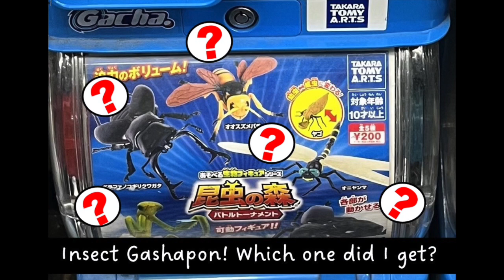Opening an insect gashapon from a capsule toy place in Akihabara, Tokyo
I picked up a 200 yen insect gashapon (capsule toy) at a place in Akihabara, Tokyo, and I waited until got home to open it.  What will I get?  The mantis? the hornet? the dragonfly? the beetle?